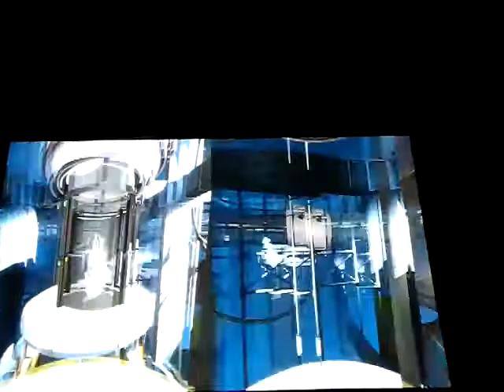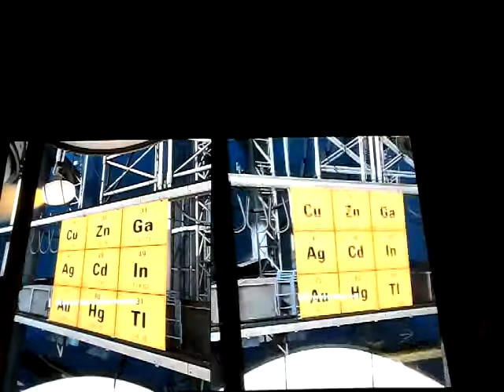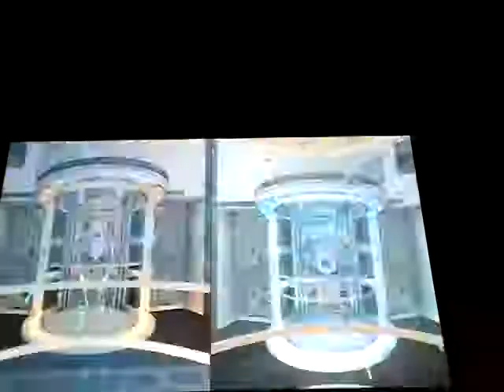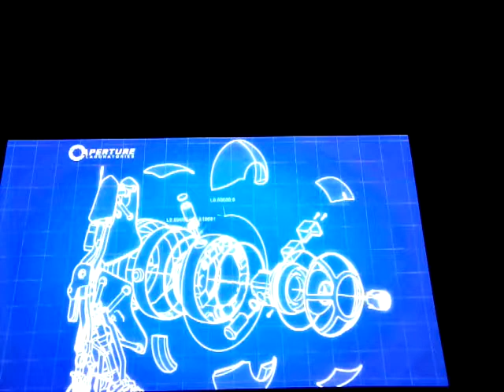Portal 2 gameplay Kylo Kat and Mikitty